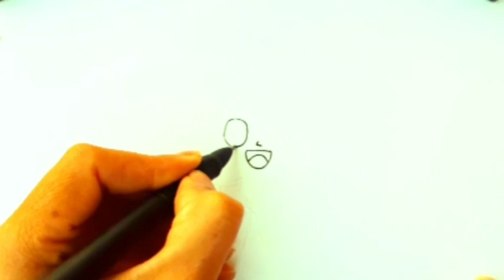رسم سهل | رسم وجه فتاة سهل جدا | رسم بنات كيوت بسهولة | رسومات سهلة | تعليم الرسم